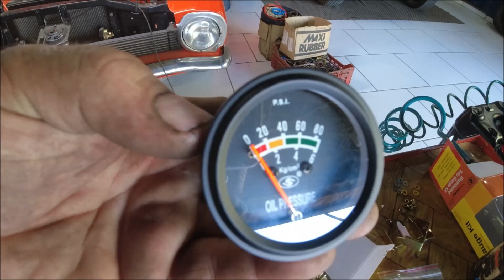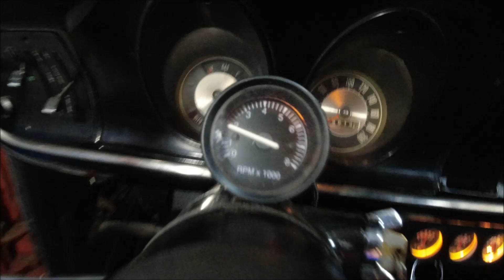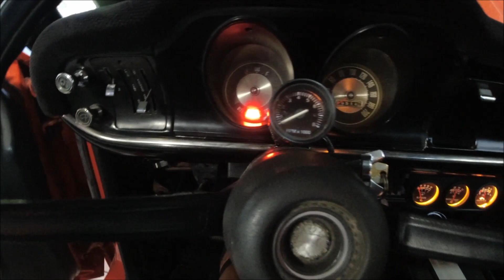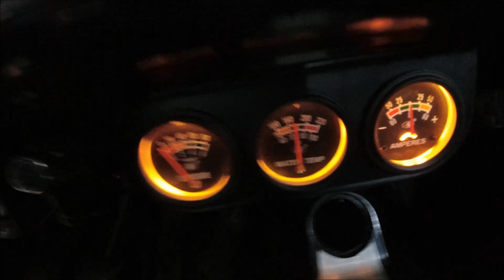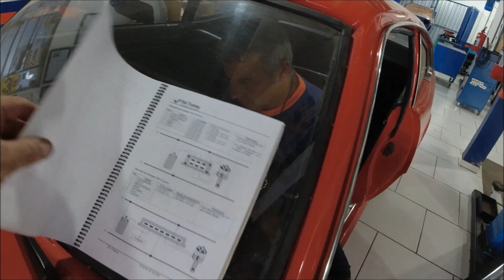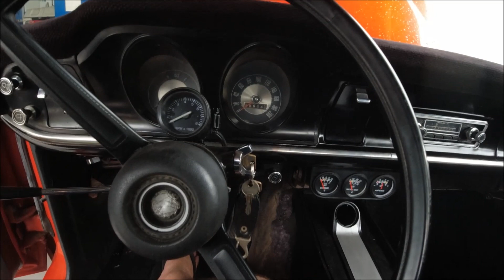Maverick 2 3 1974 8v serie15 parte#6